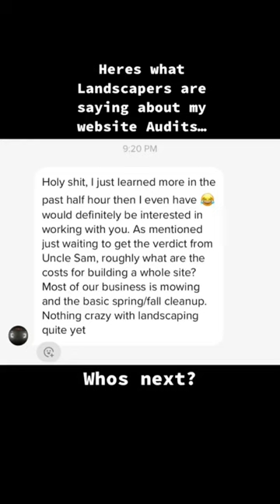Let me show you how to get more clients from your landscaping website…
I do free website audits for landscapers. I show you everything that could be improved on your website as well as look at what your competitors are doing nd how to beat them.